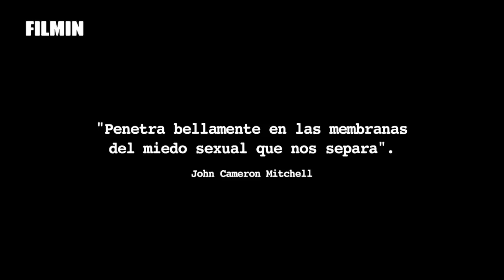Interior. Leather Bar. - Tráiler | Filmin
El icónico descenso a los bajos fondos de la noche gay propuesto por William Friedkin y Al Pacino en "A la Caza" tiene su particular homenaje con esta película basada exclusivamente en los 40 minutos no incluidos en en su versión final.

Polémica por su alto contenido sexual explícito, "Interior. Leather Bar" está dirigida a cuatro manos por James Franco y el director avant-garde del cine porno gay, Travis Mathews.